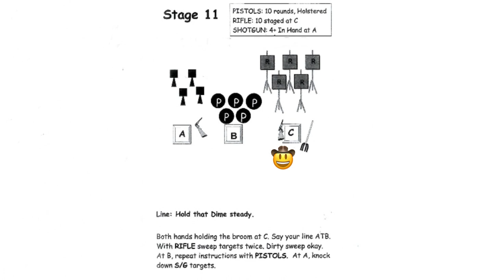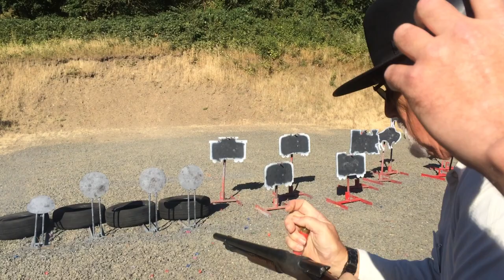On the Eleventh Day of Christmas... [Brazos Bucky Smith, Kookanadude, Royal Flush]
00:00 INTRO
00:38 Brazos Bucky Smith
01:27 Kook
02:12 Royal Flush
02:40 OUTRO​